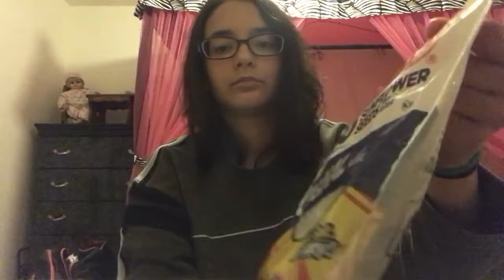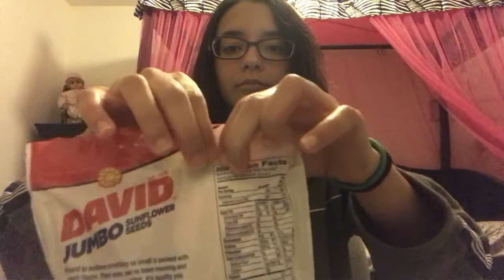*ASMR* Sun Flower seeds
I don't even know if you can hear me or the seeds lol